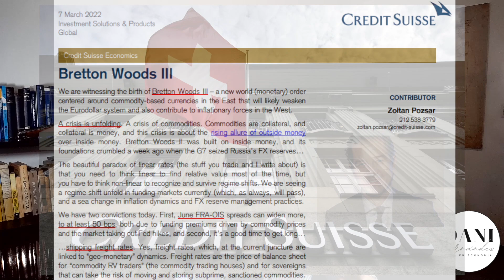Bretton Woods 3: ¿crisis monetaria?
Analizamos artículo Bretton Woods 3 que prevé el colapso del sistema monetario actual. En concreto tocamos:

- Capacidad evasión sanciones Rusia
- Rusia evita default
- Similitud entre situación actual con 2008
- Mercado hipotecario 2008 vs mercado commodities 2022
- Diferencial precio commodities Rusia vs otros mercados
- Creación dinero en bancos y necesidad de colateral
- Problemas colateral en mercado commodities
- Problemas financieros (por préstamos impagados) y efecto contagio financiero
- Problemas en generación dinero por problemas en commodities
- Países consumidores materias primas se autoimponen castigo
- Búsqueda de alternativas al dinero actual (China, oro, criptomonedas...)
- Sistema estable/inestable y presión de cambio
- ¿El Salvador pone en riesgo el sistema monetario de Estados Unidos?